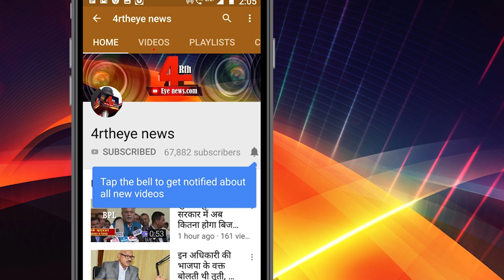नृत्य समारोह के आखिरी दिन भी गदगद हुए सीएम भूपेश बघेल ।4rth eye news।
छत्तीसगढ़ में तीन दिवसीय आदिवासी नृत्य समारोह के अंतिम दिन भी कई देशों के कलाकारों ने हिस्सा लिया और अपनी प्रस्तुति दी, जिसमें युगांडा से आए कलाकारों ने भी हिस्सा लिया ।